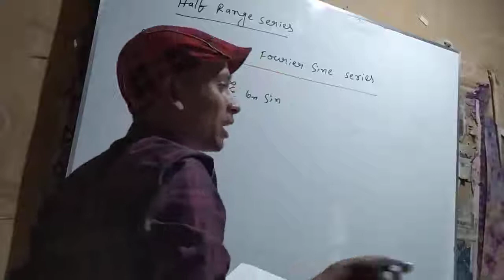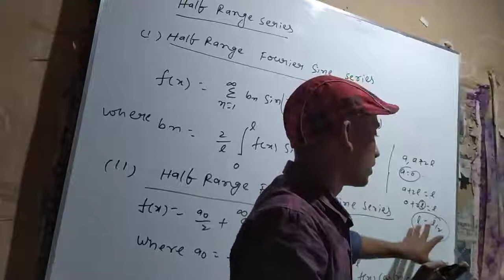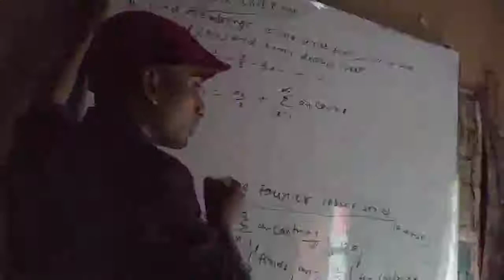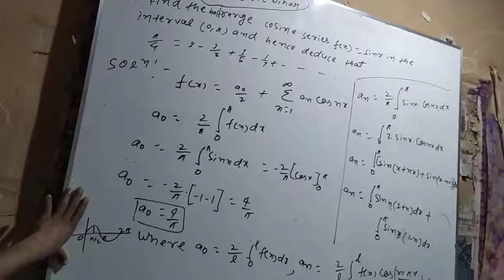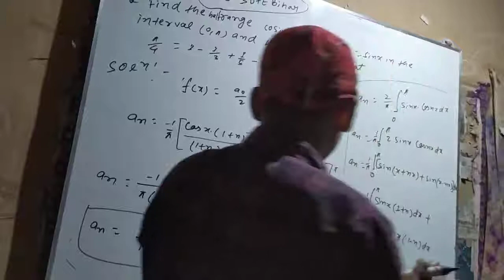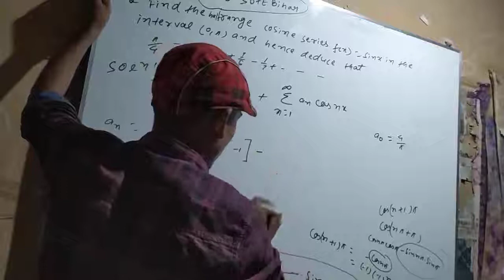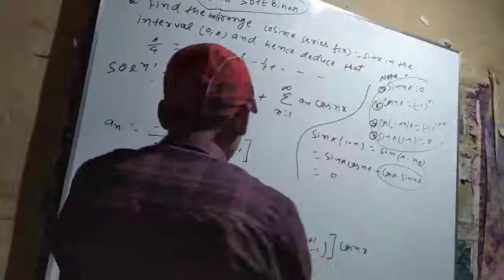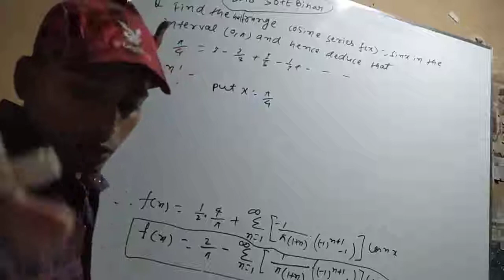Half range fourier series diploma 3rd sem lecture -31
This lectures is helpful for electrical electronics and computer science diploma 3rd sem .